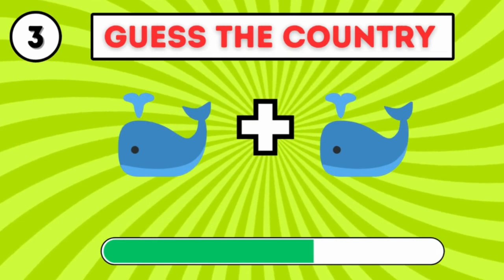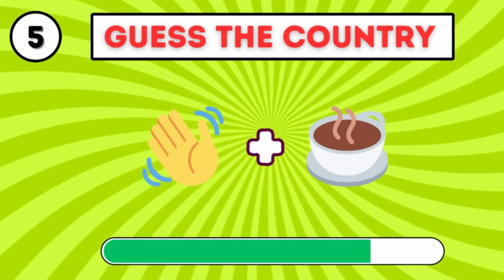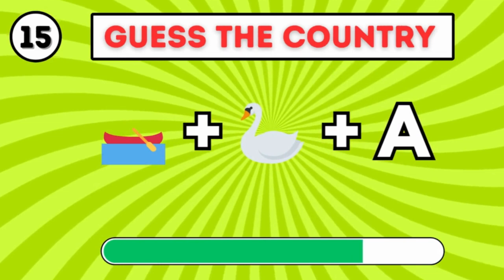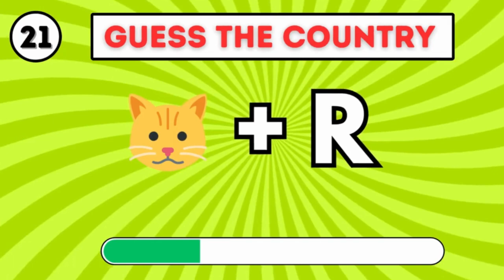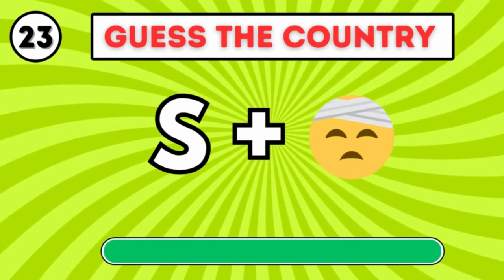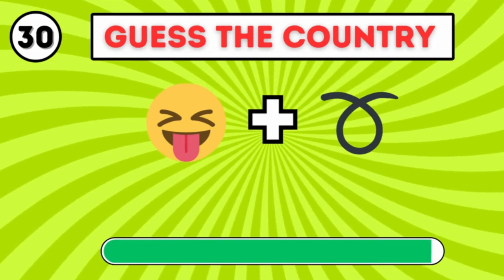Can You Guess The Country By Emoji 🚩 || Country Emoji Quiz🧠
Welcome to "Guess The Country By Emoji" – the ultimate emoji challenge! 🌍🤔 In this exciting and interactive game, you'll test your knowledge of countries by deciphering a series of emojis. In This Emoji Challenge You Have To Guess The Country By Emoji. There Will Be 30 Questions In Which Each Question Consists Of 2 To 3 Emojis And By Decoding These Emojis You Have To Guess The Country By Emoji.

🔍 Challenge your geographical expertise as you decode emojis that symbolize nations from every corner of the globe. From famous landmarks to cultural symbols, these emojis will put your knowledge to the test. Join us in this fun-filled guessing game and see how many countries you can identify!

Why play "Guess The Country By Emoji"?
- 🧠 Engage your brain with challenging puzzle.
- 🌟 Test your knowledge of countries and cultures.

Don't miss out on the excitement! Can you guess the country by emoji? Play now and find out!